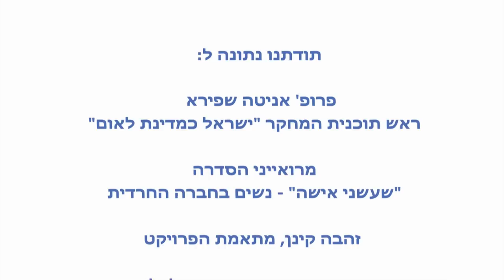חרדיוֹת עכשיו: מעמדה של האישה בחברה החרדית | קימי קפלן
התכנית עוסקת בבניית מעמד האישה בחברה החרדית בין נקודת מבט היסטורית לעכשווית. במסגרתה נבקש לשאול מהם מאפייניו של המעמד הנשי שהתפתח בחרדיות טרום עלייתה לארץ לאחר מלחמת העולם השנייה? כיצד נבנתה מערכת החינוך החרדית לבנות ומה היו יעדיה עוד באירופה? כיצד נבנה תפקידה ומעמדה של האישה החרדית בארץ ישראל בראי ההיסטורי והעכשווי? בשאלות אלו נדון עם פרופ' קימי קפלן, מהמחלקה לתולדות עם ישראל באוניברסיטת בר-אילן. פרופ' קפלן הוא אחד החוקרים החשובים בחקר החברה החרדית, אשר הוציא מתחת ידיו ספרים ומאמרים רבים בנושא זה, ובהם: "חרדים ישראלים השתלבות בלא טמיעה?", "בסוד השיח החרדי", "מהישרדות להתבססות: תמורות בחקר החברה החרדית בישראל ובחִקרה".
מראיינת: ד"ר לי כהנר, חוקרת החברה החרדית, המכון הישראלי לדמוקרטיה והמכללה האקדמית לחינוך אורנים